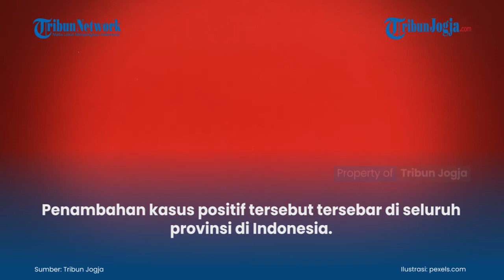UPDATE Corona Indonesia 2 Agustus 2021 Tambah 22.404 Positif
Berikut update informasi jumlah pasien virus corona atau Covid-19 di Indonesia yang tercatat hingga Senin (2/8/2021).

Jumlah kasus positif virus corona tercatat ada 22.404 penambahan dari sebelumnya 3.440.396 kasus.

(jek)